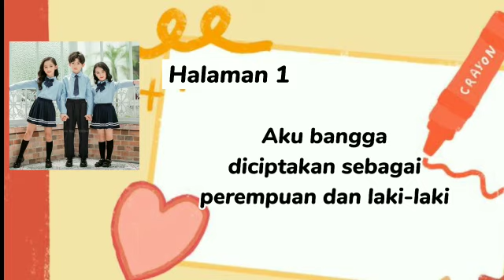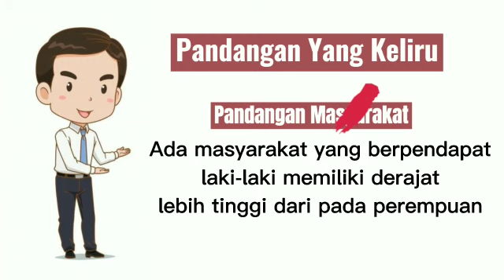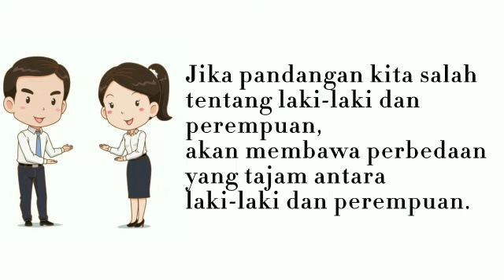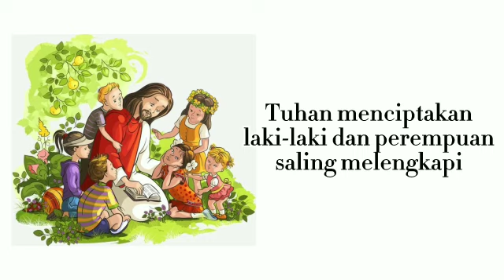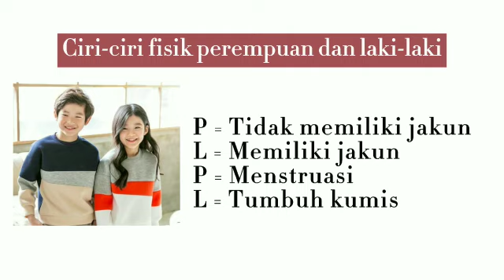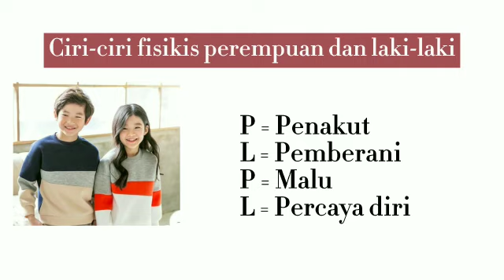Kelas 4 Budi Pekerti PB 1"Aku Bangga Diciptakan Sebagai Laki-laki dan Perempuan"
Shalom
Wah, tidak terasa ya kita memasuki tahun pelajaran baru. nah kembali chanel SD Imanuel mempersembahkan video pembelajaran Budi Pekerti untuk kelas 4 yang disampaikan oleh Ms. Erni. Silahkan disimak ya penjelasan dalam video ini.

Tuhan Memberkati ^-^